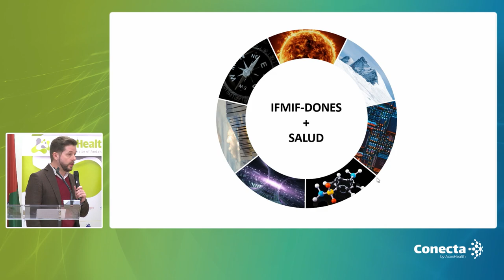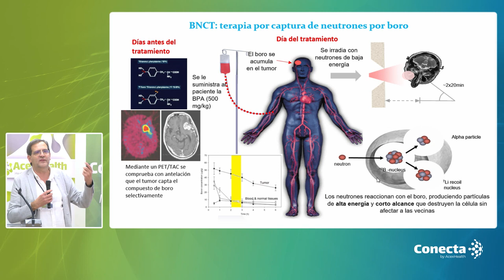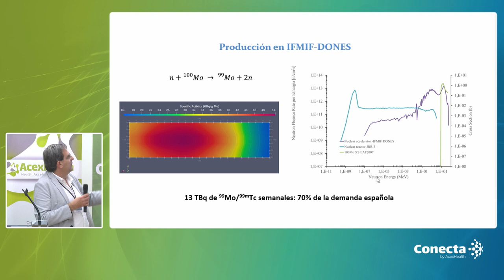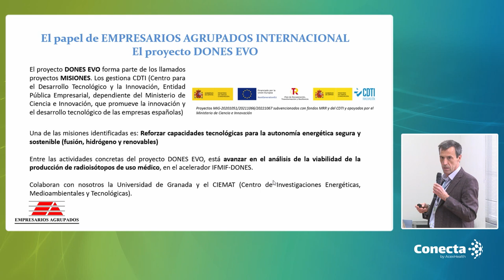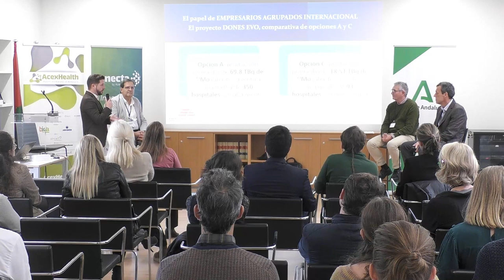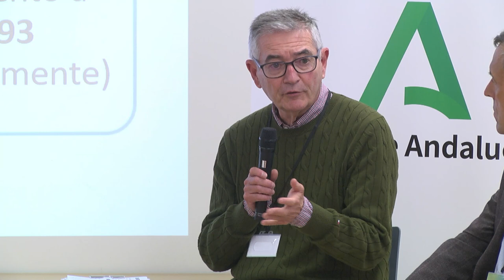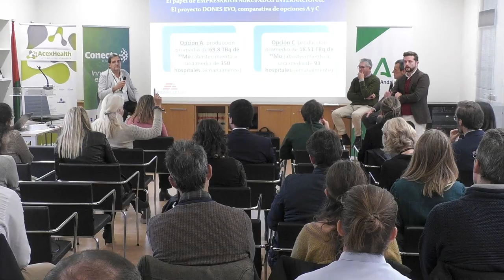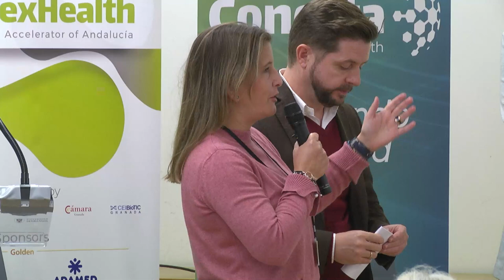CONECTA 2023 - Sesión plenaria - DONES SALUD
"Explorando Fronteras: Aceleradores de Partículas en la Medicina Moderna"
Modera:
José Aguilar. Project Office Coordinator IFMIF-DONES
Participan:
Ignacio Porras. Catedrático de la Universidad de Granada
Javier Gallo Carrasco. Director de Proyectos de Empresarios Agrupados Internacional